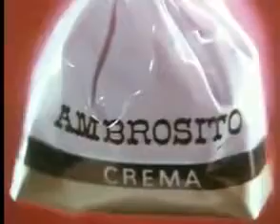Spot TV Caramelle Ambrosoli